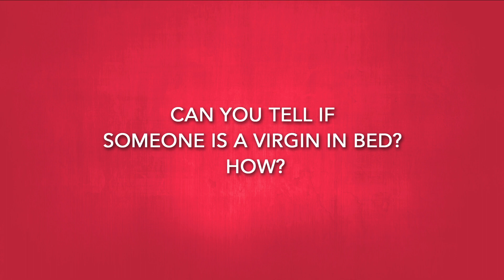‎Lets Talk About Virginity‬ - Quickie 3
We went around asking college students about their views on virginity. Check out what they have to say when we ask-
Do you think virginity is an issue in marriage?
Can you tell if someone is a virgin in bed?

Check out for The Virgins releasing on 30th June 2016
A film by Sandeep A. Varma